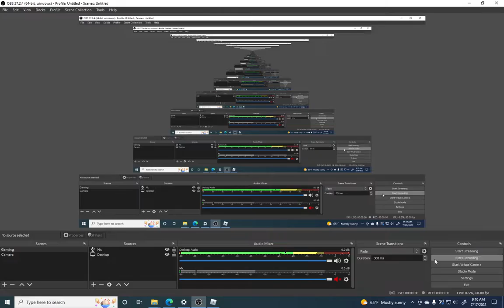balance cmoon(cmoon in a nutshell)